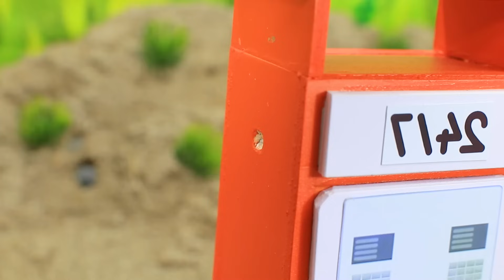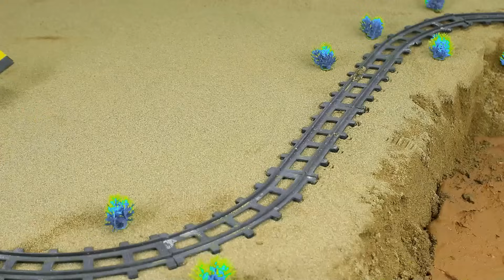Diy tractor mini Bulldozer to making concrete road | Construction Vehicles, Road Roller #43